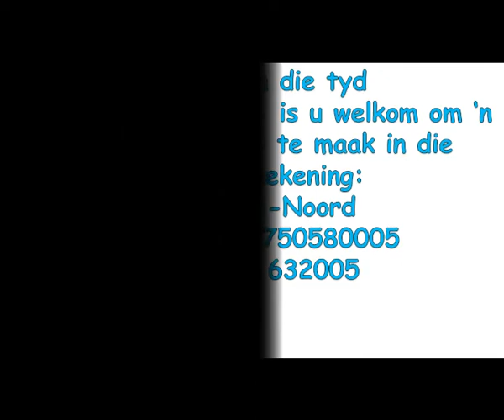11 Julie 2021 Oordenking: Die betekenis van jou Doop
Liewe vriende

Hartlike welkom ons gemeente se aanlyn oordenking so onder vlak 4 van die nasionale inperking.

Bly veilig en mag die Here jou seën met Sy goedheid en guns.